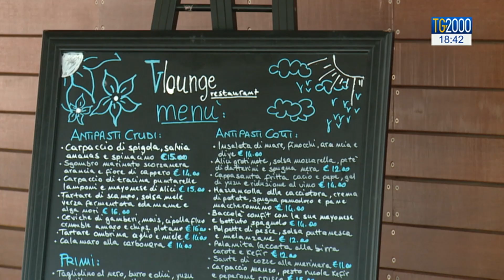Coronavirus, misure sicurezza anche in spiaggia per evitare assembramenti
Voglia di mare e voglia di normalità. La stagione balneare è alle porte con il rischio assembramento in spiaggia, le misure di sicurezza ed eventi nuovi per rimediare alla crisi. Con Fabio Bolzetta siamo andati sul litorale romano.